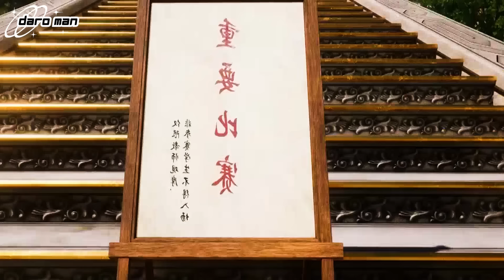សម្រាយរឿងទឹកដីថាមពលវិញ្ញាណវគ្គ២ Episode 13 Soul Land II